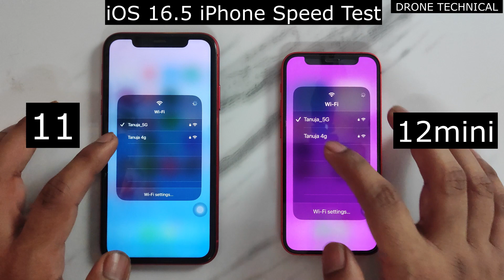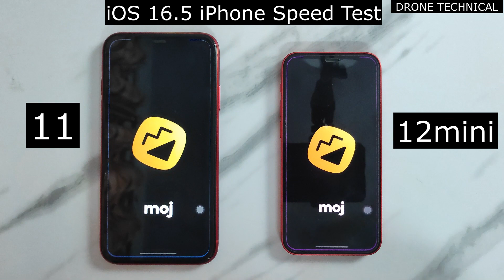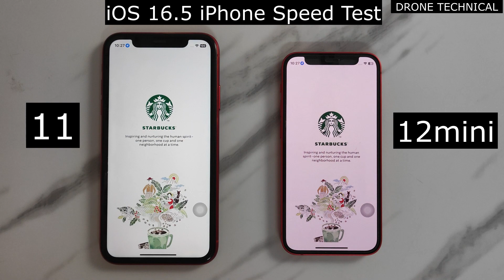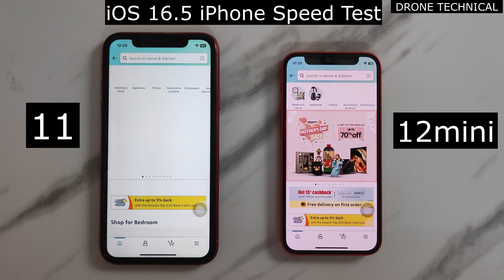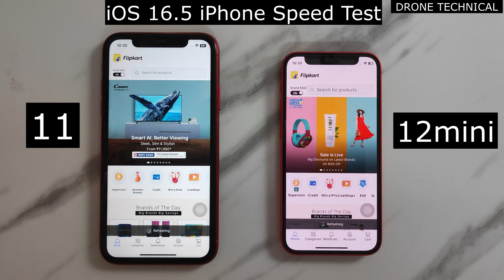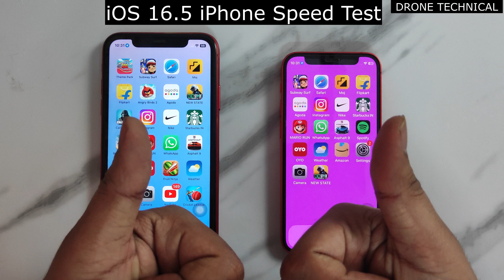iOS 16.5 iPhone 11 vs 12mini Speed Test & Ram Management!!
About this video:
Thank you so Much.

iphone 12
iphone 13
iphone 14
iphone SE2022
iphone 14plus
iphone 14 pro
iphone 14pro max

iphone Accesories links:

Cable Protector
iphone fast charger
iphone earphone jack

iphone,
iphone 14,
iphone 13,
iphone 11,
iphone 15,
iphone 13 pro max,
iphone 12,
iphone battery,
blue iphone 13,
iphone camera,
iphone Xr, iphone 8, iphone 14plus

Drone Technical